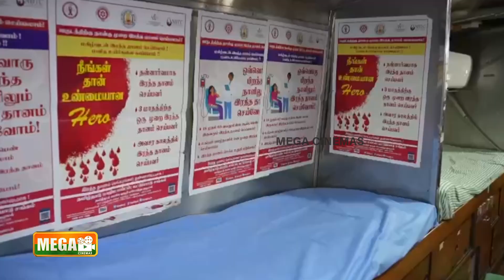பிறந்த நாளை முன்னிட்டு இரத்த தானம் செய்த நடிகர் சூர்யா!!